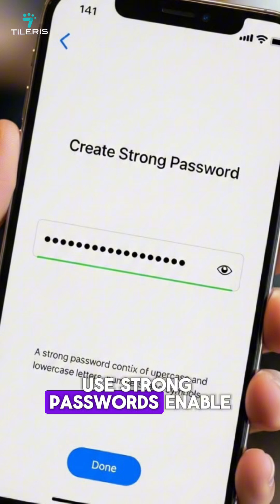The Security Feature Steve Jobs Refused To Add (And Why Apple Regrets It)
Steve Jobs’ obsession with control didn’t just shape Apple products — it protected your privacy.

🍎🔒 In this video, we explain why Jobs refused to add a “master key” to iPhones, how end-to-end encryption and the Secure Enclave keep your data locked down, and why Apple famously pushed back against the FBI in 2016.

You’ll also learn why even the most secure phone can still be compromised by human error — and the simple habits that keep your data safe today.